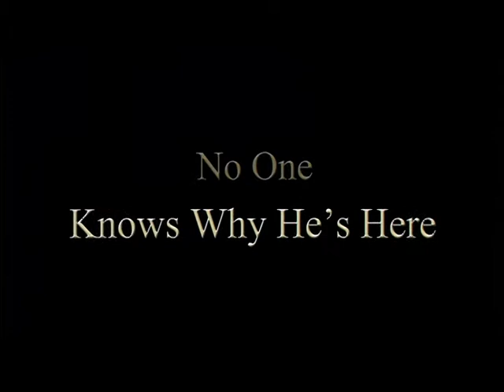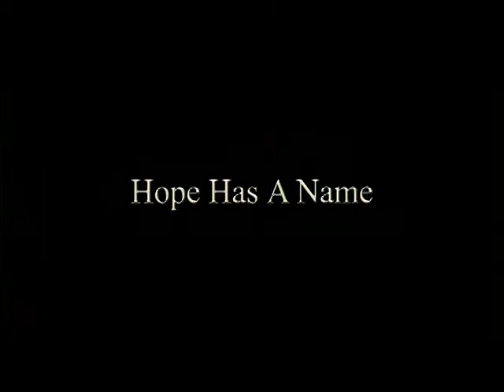Joshua 2002 Trailer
Tony Goldwyn; Academy Award winner F. Murray Abraham; Academy Award nominee Giancarlo Giannini star in this fim, complemented with a musical score by Michael W. Smith